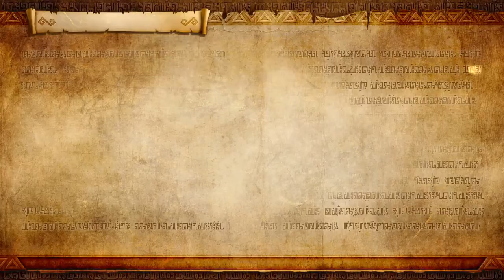[NS] 젤다무쌍DX_레전드 모드_26.최종장 : 포기하지 않는 마음